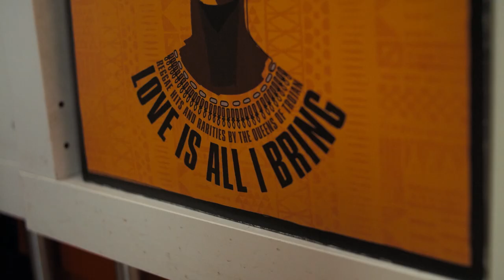A|X Armani Exchange Beat by Beat: episode 3 with Jyoty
Since its foundation, Armani Exchange’s values have always reflected the electronic music space, evoking the idea of connection, unity and self expression.
Beat by Beat strengthens the link between Armani Exchange and electronic music by deep diving into the life of DJs and producers as they talk about their musical journey.
In the second episode of the podcast series, our host Emerald Rose Lewis London-based DJ, radio host and creative producer Jyoty